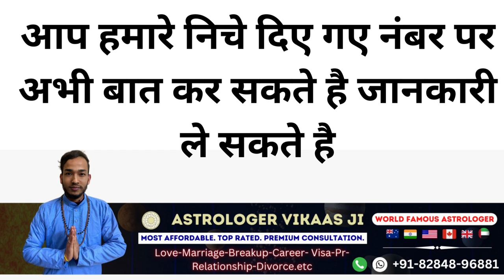सब कुछ आप पान चाहते ही इस वशीकरण से तो अभी यह सब आप करके देखो सब मिलेगा